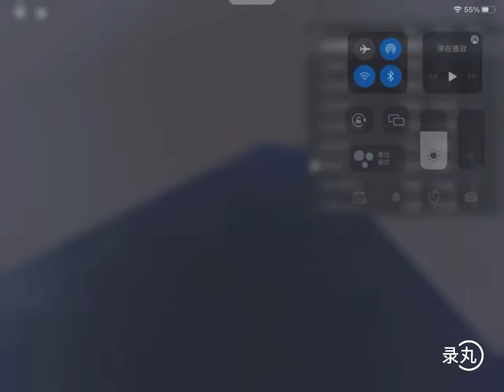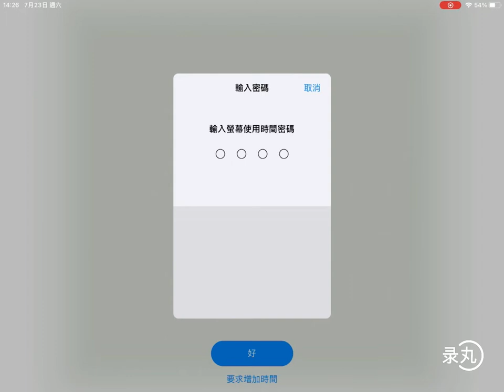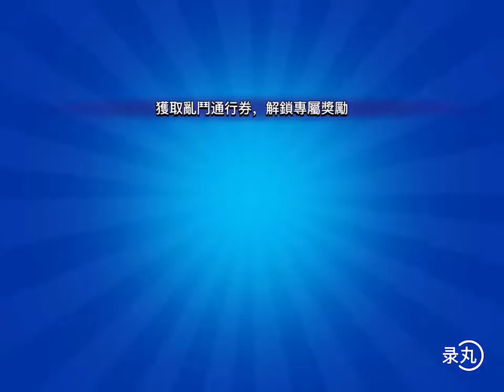荒野亂鬥日常#12